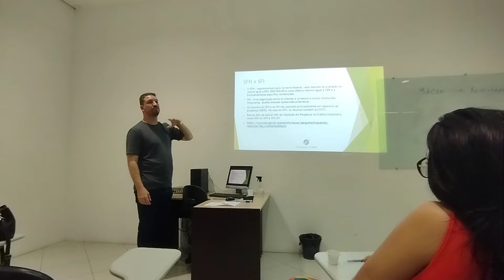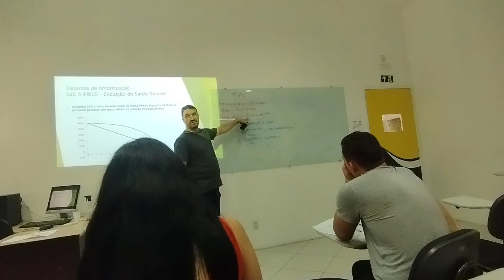PRIMEIRO DIA CURSO 🙏🙏